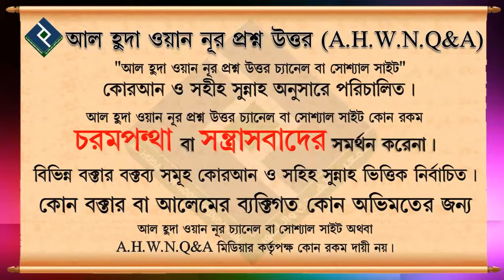সুন্নাত সালাতের গুরুত্ব ও ফজিলত ᴴᴰ┇শায়খ ওয়াহিদুল ইসলাম সালাফী